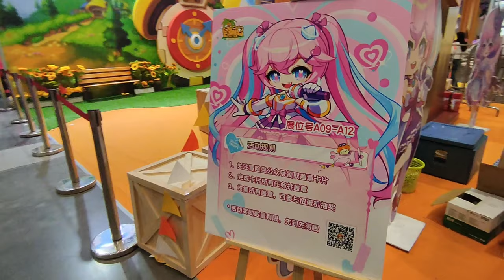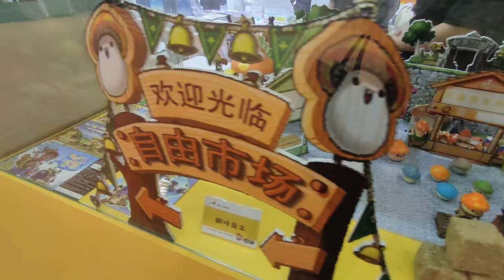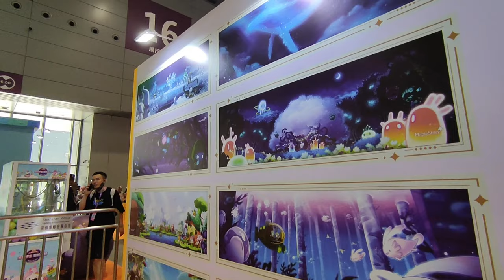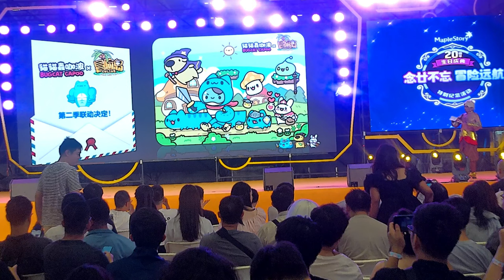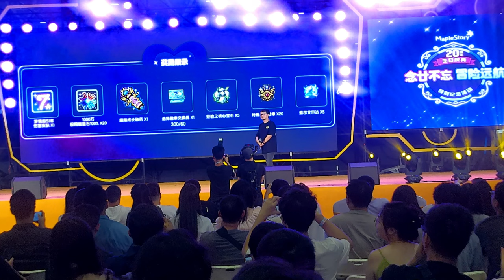[VLOG] China MapleStory 20th anniversary offline event review